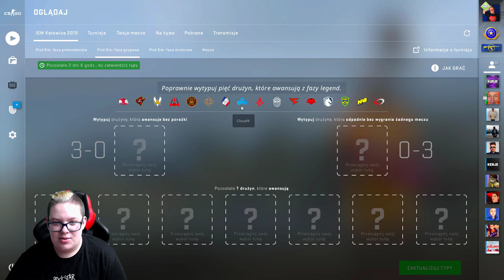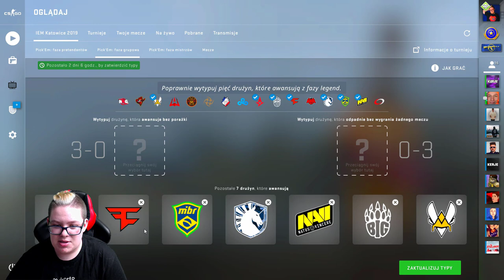🤔Pick'Em Challenge IEM KATOWICE 2019! [Group Stage/Faza grupowa]🤔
🔊Faza pretendentów już za nami, było trochę niespodzianek, a teraz przyszedł czas na faze grupową! Przypominam o konkursie na początku filmu!

●▬▬▬▬▬▬▬▬▬▬▬▬▬๑۩۞۩๑.▬▬▬▬▬▬▬▬▬▬▬▬●

🔷Ulubieni YouTuberzy? - Isamu, Nitro, Izak, Blow, Gimper, Enzo, Stuu, Boxdel, Mahonek, Friz, Gimper, Ztrolowany, Rafonix, DeeJayPallaside, KAMERZYSTA, LORD KRUSZWIL